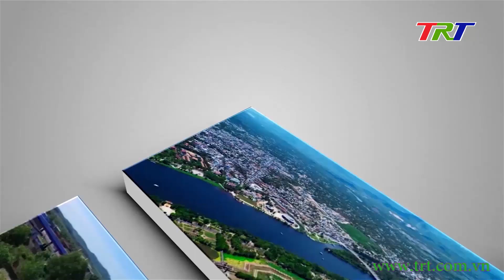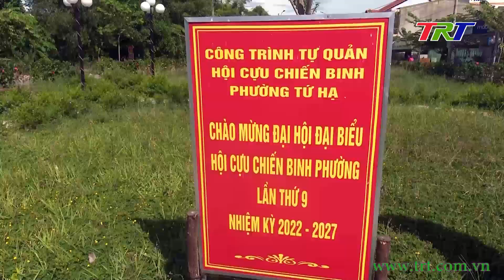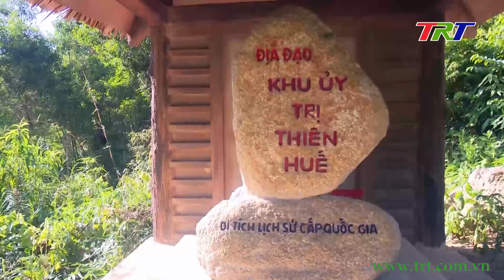Trang Truyền hình địa phương (Hương Trà) - 16/8/2022